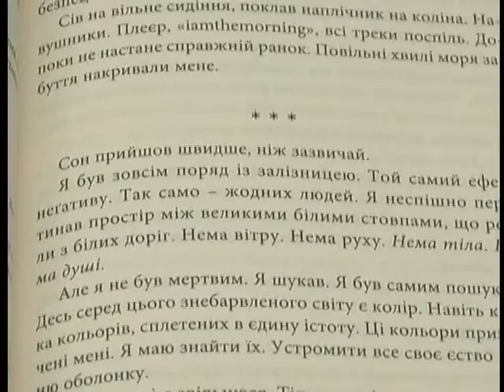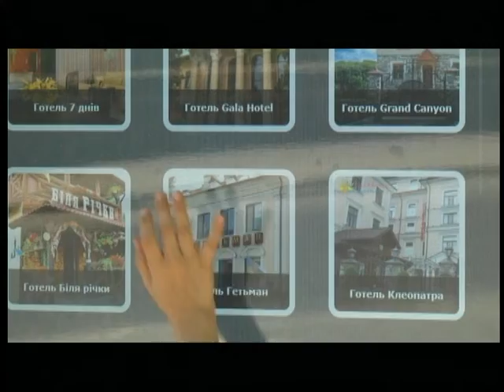23 04 18 Інформаційний випуск 7:30